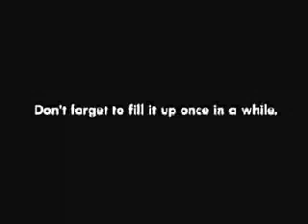VWLupo Don't forget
Good, simple, intriguing, too subtle for American audiences.